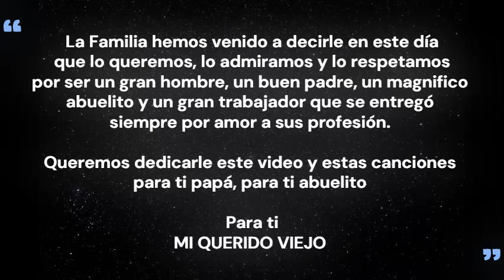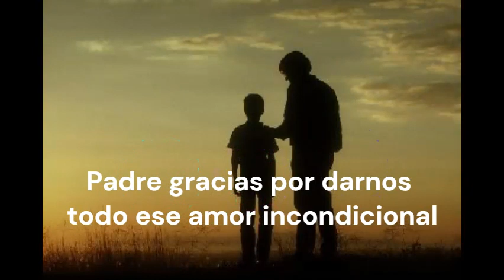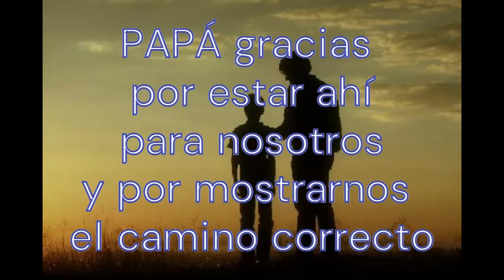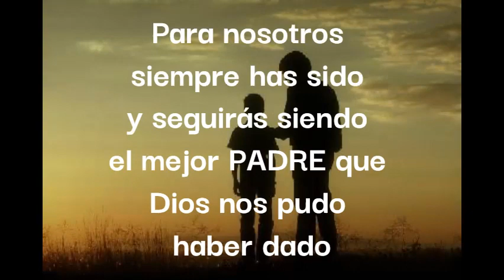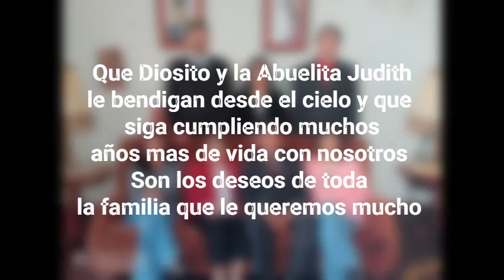CUMPLEAÑOS DE LUIS GERARDO OLEAS TRUJILLO CASABLANCA MUSICA Y VIDEO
VIDEO REALIZADO CON MUCHO CARIÑO EN HO,MENAJE A NUESTRO PAPACITO Y ABUELITO EN SU CUMPLEAÑOS NUMERO 80